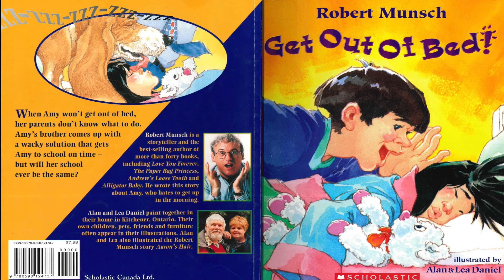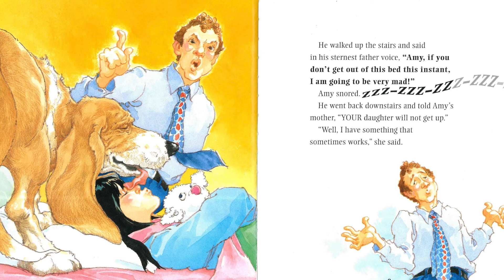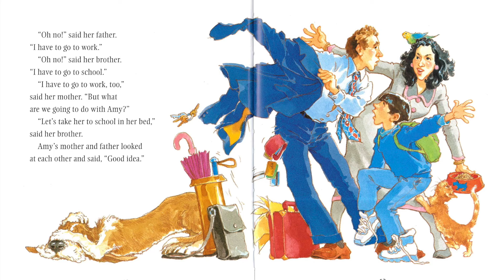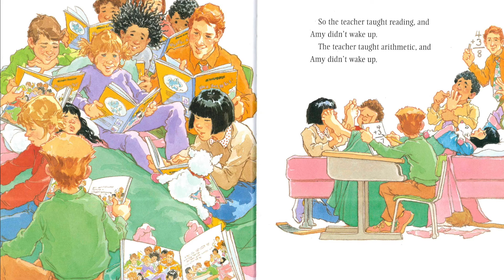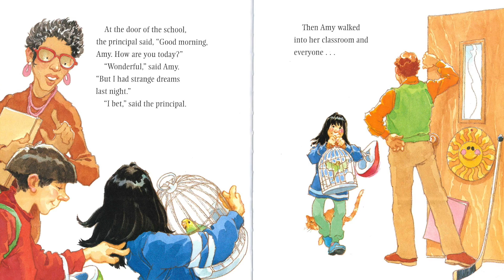Story Time with Mr George for Impact Kid's Aug 13 - 20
Mr George reads a surprise story to our Impact Kid's.